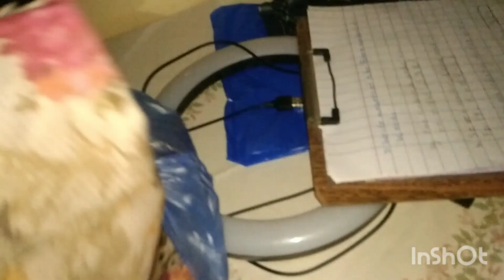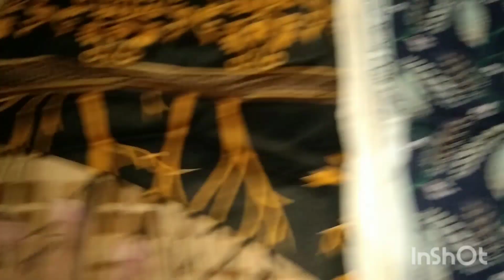aaj ka mini vlog 🤔 Ammi ji ke Eid ke kapde 👍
assalamu alaikum ji aaj ke bajar aur Ammi ji ke liye kapde khareed Ke lae Hain aaj into kapde bhejenge aur dekhte hain unhen Pasand aate Hain ki Nahin